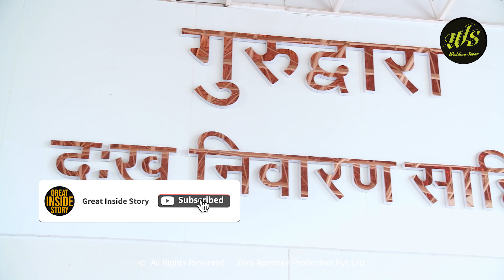great inside story | gurudwara langar food | Gurudwara Guru Nanak Darbar DukhNiwaran Sahib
રાજકોટમાં કોઇ પણ કટોકટી સર્જાય ત્યારે શહેરમાં લોકોની મદદ માટે માનવતાનો ધોધ વહે છે, ત્યારે કોરોના વાઈરસની મહામારીમાં શહેરનું દુઃખ નિવારણ સાહેબ ગુરુદ્વારા દ્વારા દરરોજના 10 હજાર ટિફિન જરૂરીયાતમંદ લોકોને પોહચાડવામાં આવી રહ્યા છે. રાજકોટ શહેરના કર્ફ્યુગ્રસ્ત વિસ્તાર એટલે કે જંગલેશ્વરમાં 3 હજાર જેટલા ટીફિનો મોકલવામાં આવે છે
રાજકોટના રેસકોર્સ રિંગ રોડ પર આવેલા દુઃખ નિવારણ સાહેબ ગુરુદ્વારાના સેવકો આવું જ ભગીરથ કાર્ય કરી રહ્યા છે. લોકડાઉનની શરૂઆતમાં માત્ર 100 ટિફિનની સેવાની શરૂઆત કરનાર આ સેવકો આજે 10 હજાર જરૂરિયાતમંદ લોકોને ટિફિન અને પાર્સલ સેવા આપી રહ્યા છે

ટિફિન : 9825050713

Visit our world directly: www(DOT)zappl(DOT)in
Lead Producer: Prakash chavda
Cinematographer: Prakash Chavda, Kamlesh Jethwa
Production House: Zero Aperture Production PVT. LTD.
Monologue: Vanshika Gokani
Supported: Avnish Gadhvi & ZAPPL team